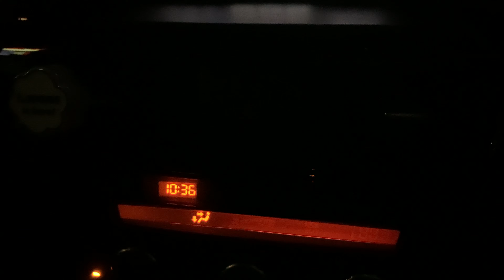[일본생활vlog] 파칭코 영업종료 10분전 쟈그라 도전~그결과는??#136 한일커플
급히 영상 하나 만들어 보았습니다~
댓글좀 달아주세요~ ㅎㅎ ~ 감사합니다~